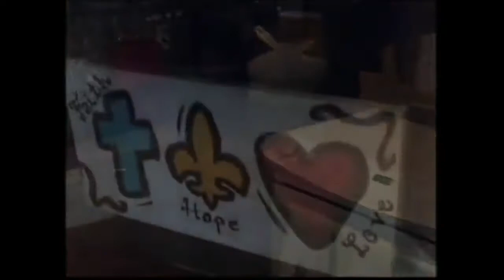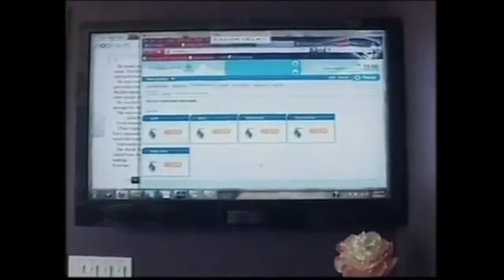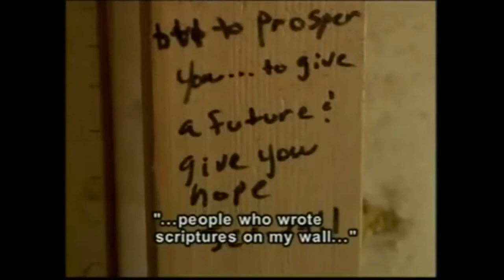Z-Wave Helping with Medical Care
Health Challenges unfortuantly can make a person lose his or her independence.  This video shows how people can come together and provide technology that help with some of these challenges. The people that came together provided a truly special gift that was never possible before. Using Z-Wave we are able to give some of that independence back! How do you use Z-Wave?

Some things used in this install:  Z-Wave Vera Controller, Z-Wave switches, itach IR control, Trane Thermostats, and Sonos Audio Distribution.